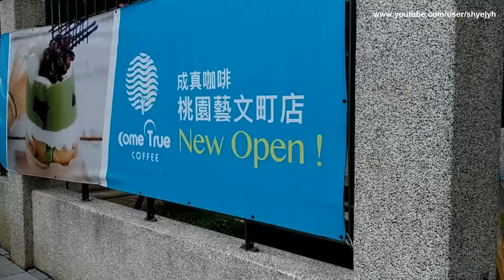桃園77藝文町 , 桃园77艺文町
桃園77藝文町 更新：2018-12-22 發佈：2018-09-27
「桃園77藝文町」前身為桃園警察局日式宿舍群，位於桃園火車站前商圈，規劃為歷史建築，市府重修後活化為文創園區，是桃園最受歡迎的拍照打卡景點之一。
警察局日式宿舍從日治時代到戰後，坐落在桃園舊城區，兼具商業、文化和行政中心特質，市府三年前決定「修舊如舊」重現宿舍群，保留日式木構建築的歷史風貌。活化後的「桃園77藝文町」結合日治時期建築和中正路77巷的意涵，由市民票選命名而成。
園區規劃有多元化的空間區域與展演活動，包含大正九年(無菜單料理餐廳)、小売(文創商品販售店)、手作(手作體驗教室)、六藝(展覽坊)、警本部(服務中心、行政辦公室)、祈福亭(表演、休息區)、七桃市集(假日市集)、成真咖啡(知名連鎖輕食餐廳)。
園區佔地不大，卻是在桃園市中心喧鬧的商業區裡，一方充滿藝文氣息的庭園空間。清爽的午后，來趟和風慢活散步之旅，很是愜意。

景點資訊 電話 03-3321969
地址 桃園市桃園區中正路77巷5號

開放時間
星期日: 11:00 – 22:00
星期一: 休息
星期二: 11:00 – 22:00
星期三: 11:00 – 22:00
星期四: 11:00 – 22:00
星期五: 11:00 – 22:00
星期六: 11:00 – 22:00
門票資訊 免費入園
相關連結 FB粉絲團
桃园77艺文町 更新：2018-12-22 发布：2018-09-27
「桃园77艺文町」前身为桃园警察局日式宿舍群，位于桃园火车站前商圈，规划为历史建筑，市府重修后活化为文创园区，是桃园最受欢迎的拍照打卡景点之一。
警察局日式宿舍从日治时代到战后，坐落在桃园旧城区，兼具商业、文化和行政中心特质，市府三年前决定「修旧如旧」重现宿舍群，保留日式木构建筑的历史风貌。活化后的「桃园77艺文町」结合日治时期建筑和中正路77巷的意涵，由市民票选命名而成。
园区规划有多元化的空间区域与展演活动，包含大正九年(无菜单料理餐厅)、小売(文创商品贩售店)、手作(手作体验教室)、六艺(展览坊)、警本部(服务中心、行政办公室)、祈福亭(表演、休息区)、七桃市集(假日市集)、成真咖啡(知名连锁轻食餐厅)。
园区占地不大，却是在桃园市中心喧闹的商业区里，一方充满艺文气息的庭园空间。清爽的午后，来趟和风慢活散步之旅，很是惬意。

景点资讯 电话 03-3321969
地址 桃园市桃园区中正路77巷5号

开放时间
星期日: 11:00 – 22:00
星期一: 休息
星期二: 11:00 – 22:00
星期三: 11:00 – 22:00
星期四: 11:00 – 22:00
星期五: 11:00 – 22:00
星期六: 11:00 – 22:00
门票资讯 免费入园
相关连结 FB粉丝团